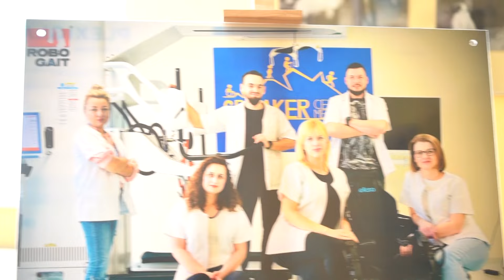25.06.2024 - W grudziądzkim teatrze wręczono Statuetki Ambasadora Dzieci. 15-lecie Spinakera